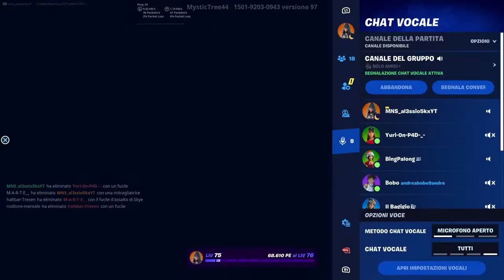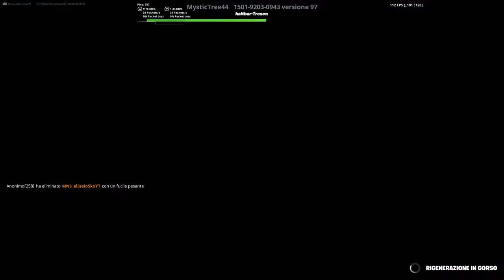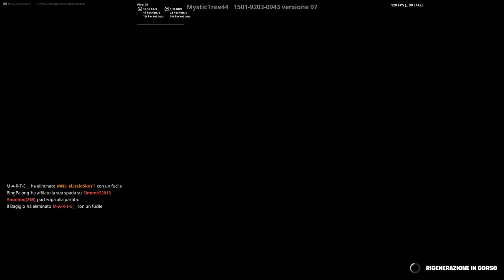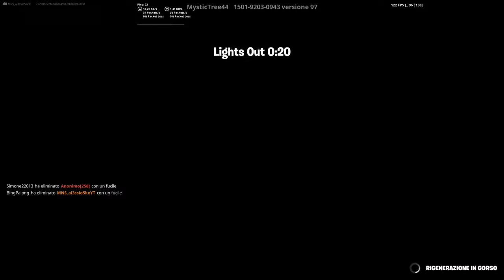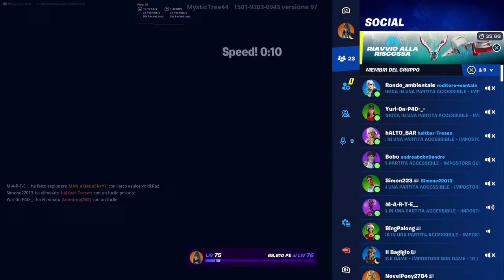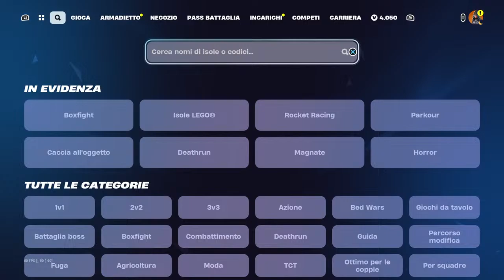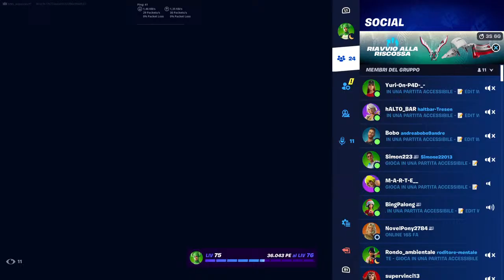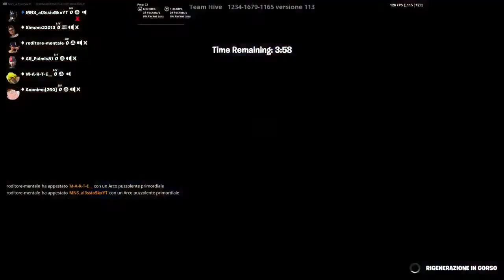🔴Live Fortnite: SERATA INSIEME!!! GIOCO CON VOI!!!